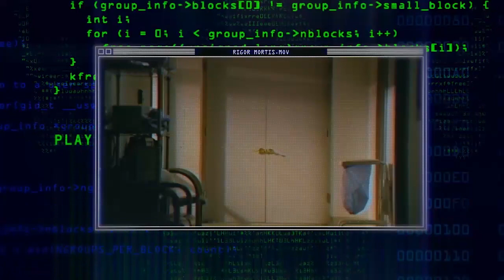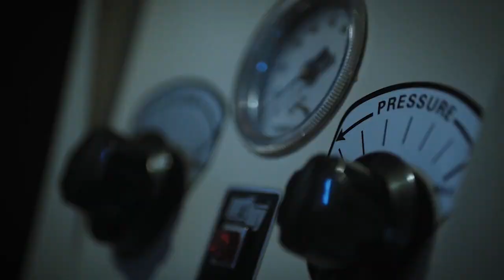Austin Khemraj - Web of Darkness, A Taste of Blood - Season 1, Episode 8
Worst fears come true at the first night on the job in a mortuary.

As seen on the T+E Channel, Amazon Prime, and Discovery Plus

(All rights belong the their original owners)